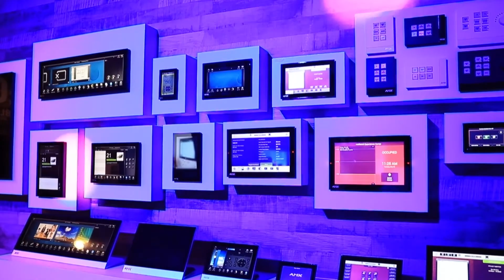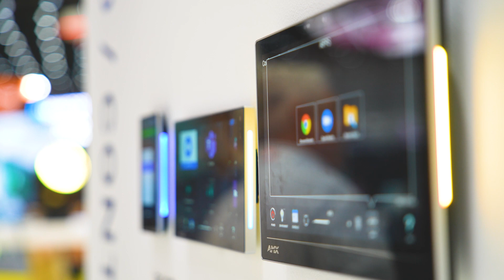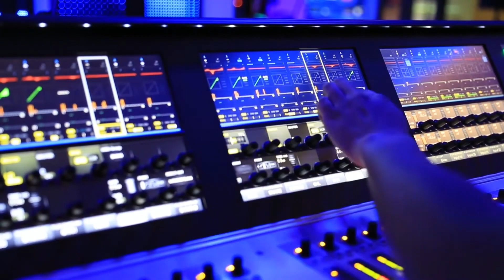Driving forces - Harman Professional Interview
Harman Professional president, Brian Divine, and senior VP of global product line management, Andy Flint, who’ve each enjoyed 20-year careers at Harman Professional, discuss growth strategy post-pandemic